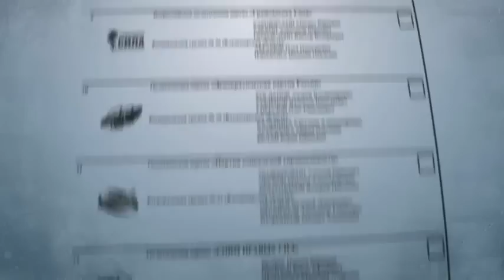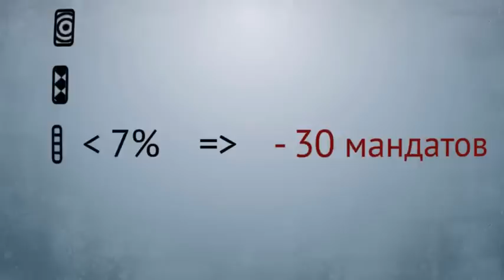Голосуй мудро, гражданин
Граждане, скоро выборы! Какждый из нас может сидеть дома и думать, чтоб выборы его не касаются. И тогда не надо удивляться что в стране бардак, мы самие его одобрили своим бездействием. Нужно всем прийти на выборы и проголосовать - тем самым отдать свой голос за будущие страны, а потом спросить у депутатов, мы вас выбрали - перемены к лучшему где.